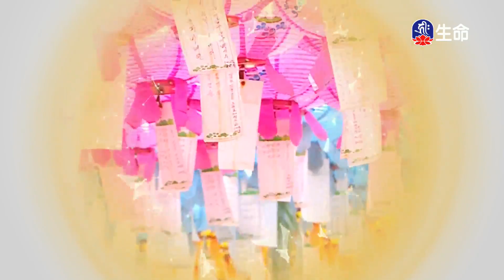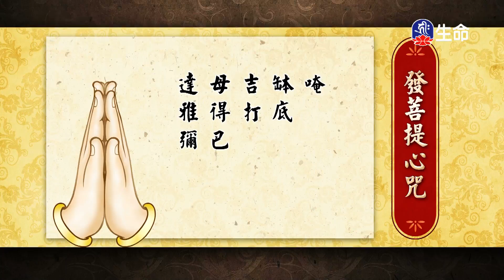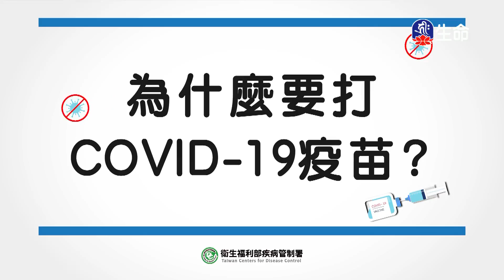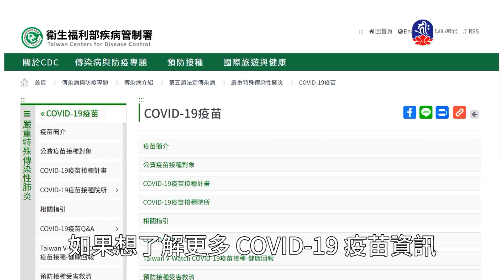解脫的根器_海濤法師般若講座(國台)_(lifetv_20210416_18:00)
海濤法師般若講座(國台)_解脫的根器。